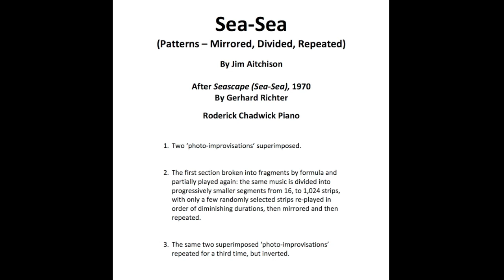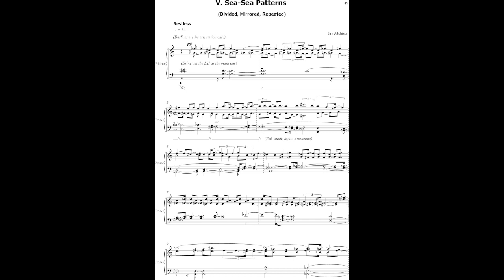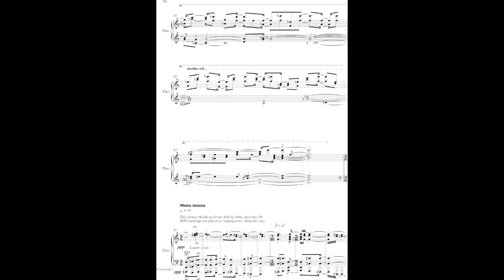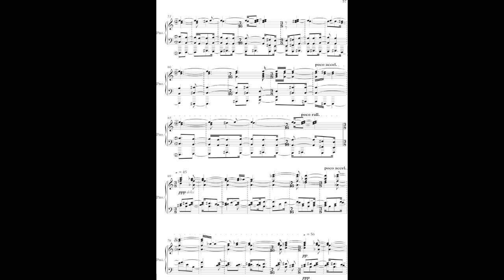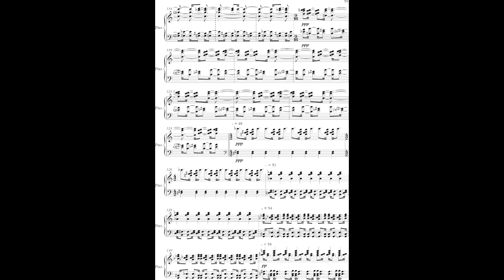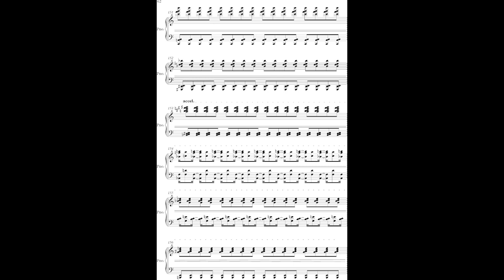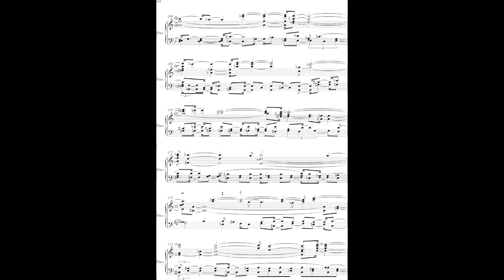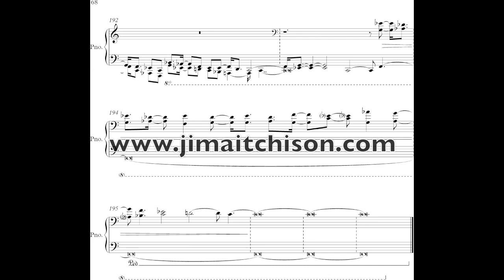Study no.1 for piano from 'Panorama': 'Sea-Sea (Patterns - Divided, Mirrored, Repeated)'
Here is the first of a set of five studies for solo piano composed after the art of Gerhard Richter. 'Panorama' is a recomposed version of music composed in 2013/14 after an encounter with Richter and his work at the Tate Modern show in 2012.

Richter’s art is celebrated for seeming to be so diverse in style and approach: photo-real depictions of people, objects and landscapes, severely minimal impersonal constructions, dynamic abstractions, and works that merge aspects of these areas.

'Sea-Sea (Patterns – Mirrored, Divided, Repeated)'

Sea-Sea (Patterns - Mirrored, Divided, Repeated) by Jim Aitchison was composed in response to paintings by Gerhard Richter. Roderick Chadwick is recorded performing live, giving the premiere at the Royal Academy of Music, on February 22, 2014.

"From the late 1960s, Richter began creating series of varying landscapes, including towns, seascapes and mountains. Seascape (Sea-Sea) was the painting I stood before at Tate Modern in 2012 and the first that caught my imagination and ignited the beginnings of ideas for this project. For me, it summarised Richter's embracing of uncertainty perfectly: a painted seascape, apparently out of era, simultaneously undermining both the prevailing art-historical narrative of the time, and its own troubling associations with German romanticism, so provocative just 25 years after WWII.

It takes a few seconds for the first time viewer to register that this is a collage of two seas and the presentation of an exquisitely poised paradox: two sublime reaches, but reduced to two juxtaposed units, neither able to be divested of their beauty, but captured in a configuration never designed to hide its mechanical origins.

My musical response to this is rather oblique, at once referring to the strict mechanical organisation, and to the contrasting dynamism and fluidity of the subject(s). Essentially, I took sounding 'photographs' of two contrasting improvisations (one based on the opening motif of Beethoven's Les Adieux piano sonata (notable for it similarities with a now forgotten earlier 'Farewell' sonata by Dussek)) and superimposed these one over the other.

I did not stop here however. Taking a cue from Richter's recent strip paintings, I devised a three-part structure:

1. Two 'photo-improvisations' superimposed.

2. The first section broken into fragments by formula and partially played again: the same music is divided into progressively smaller segments from 16, to 1,024 strips, with only a few randomly selected strips re-played in order of diminishing durations, then mirrored and then repeated.

3. The same two 'photo-improvisations' superimposed repeated for a third time, but inverted."